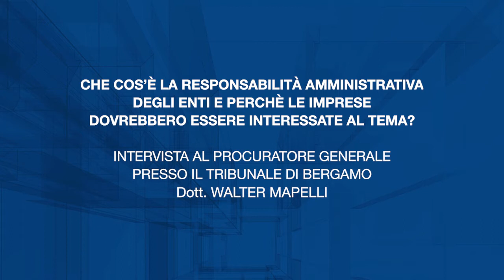Cosa si intende con responsabilità amministrativa degli enti? Intervista al Dott. Walter Mapelli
Il gruppo 231 della PMI nasce con il desiderio di avvicinare le piccole medie aziende alla responsabilità amministrativa degli enti: una novità normativa del 2001 (introdotta appunto con il D.Lgs. 231) che inserisce nella vita dell'impresa un tema particolarmente complesso che comporta la conoscenza di alcuni concetti giuridici.